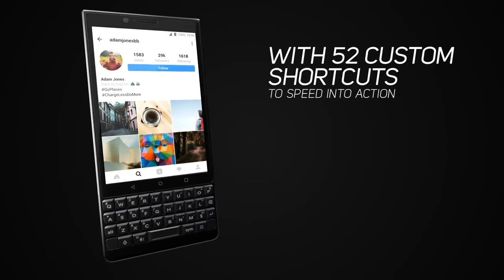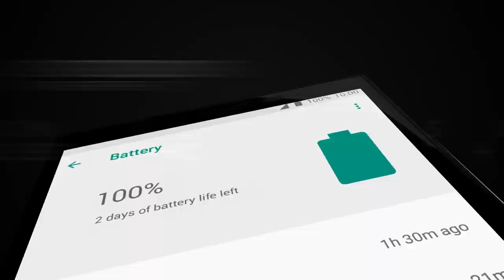BlackBerry KEY2 - Official Commercial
BlackBerry Key2 official announced in last week. The new Key2 upgrade with Snapdragon 660 processor with Dual Main Camera. With The new Android 8.0 Oreo OS and DTEK by BlackBerry Security provides a better data security of the smartphone